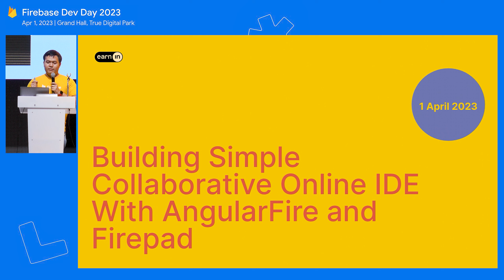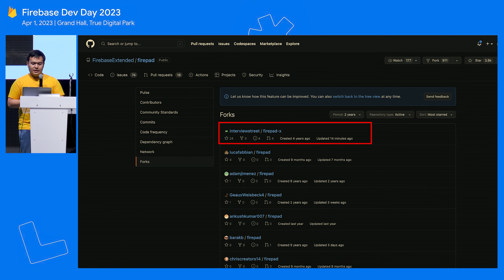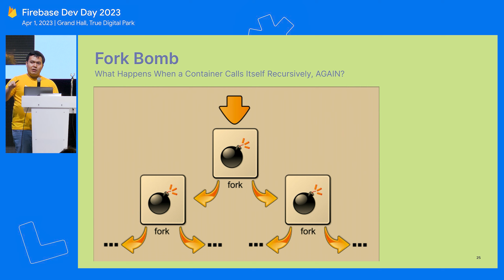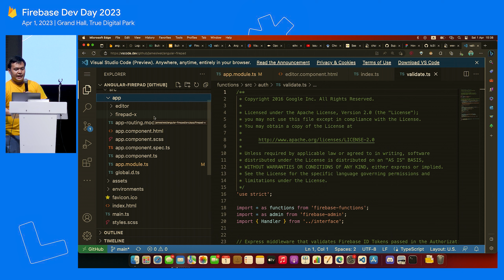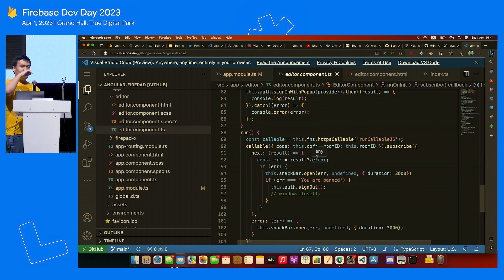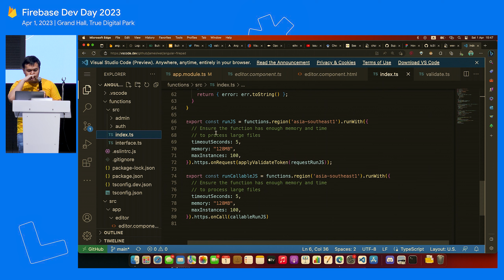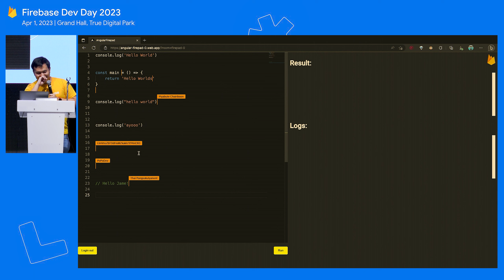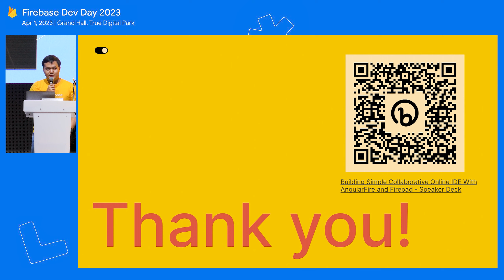Building Simple Collaborative Online IDE with AngularFire and Firepad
Session นี้จะพาคุณสร้าง Simple Collaborative Online IDE สำหรับ Coding Interview แบบง่ายด้วยพลังของ AngularFire + Realtime Database + Firepad Firepad ใช้ Operational Transformation เป็น Technology ที่น่าสนใจสำหรับการสร้าง Collaboration Tools โดยทั่วไปแล้ว Collaborative Text Editor ส่วนใหญ่ต้องการ special code run ที่ Server แต่ด้วย Firepad ไม่จำเป็นต้องสร้าง backend ใช้เพียง Firebase Realtime Database สำหรับการทำ Data Synchronization ซึ่งสะดวกและง่ายกว่า